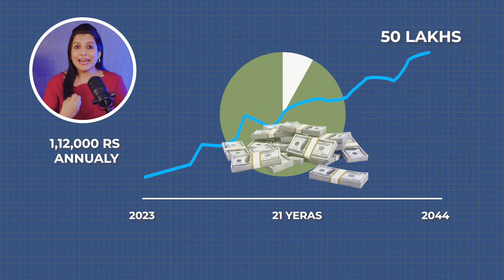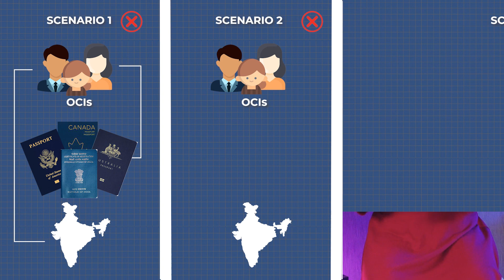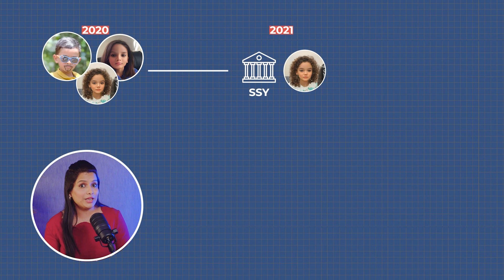Sukanya Smriddhi Yojana : Can NRIs Invest?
This video explains the Sukanya Smriddhi Yojana, a scheme launched under Beti Bachao, Beti Padao scheme and whether the OCIs and NRIs can invest in it?

00:00 Introduction
01:01 What is Sukanya Samriddhi Yojana?
02:06 Benefits of Sukanya Smriddhi Yojana
02:53 Sukanya Smriddhi Yojana from NRI Perspective
05:25 Alternative to Sukanya Smriddhi Yojana